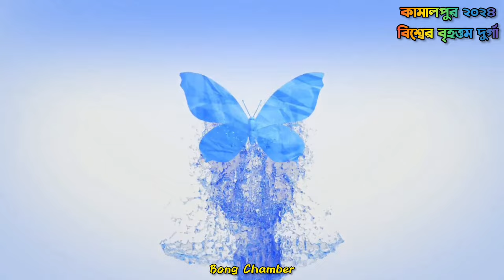১৩০ ফুট দুর্গা Guinness World Record 😲😲 কতদূর এগুলো বিশ্বের বৃহত্তম দুর্গা নির্মানের কাজ 💥 kamalpur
কতদূর এগুলো বিশ্বের বৃহত্তম দুর্গা নির্মানের কাজ 💥World Biggest Durga💥ফাইবারের কাজ শুরু
 রানাঘাট,কামালপুর এবার দুর্গা পুজোতে কামাল করে দেবে